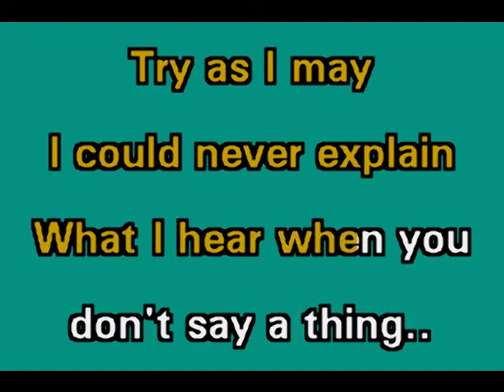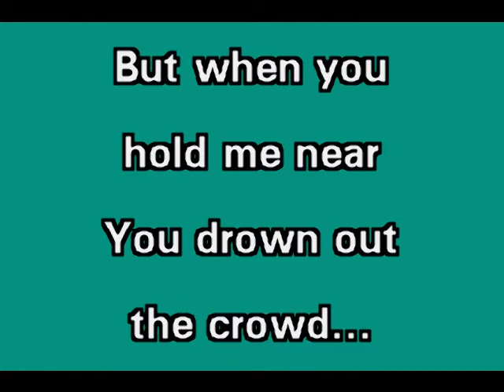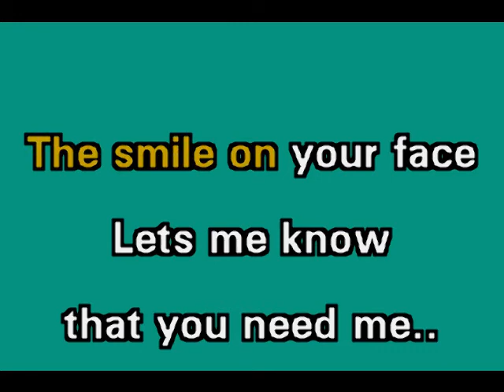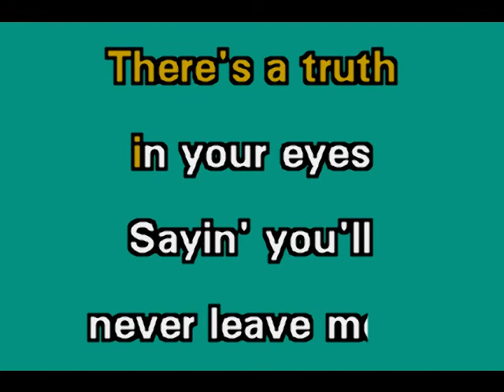When You Say Nothing At All.wmv